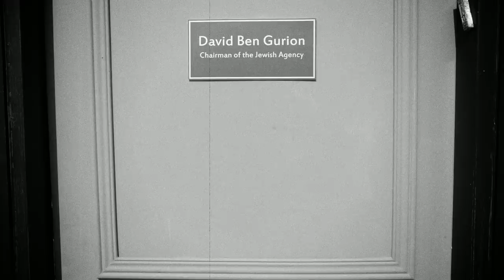ישראל חוגגת 70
הסוכנות היהודית מברכת את המדינה ביום חגה  ומאחלת לה עוד שנים רבות של הישגים והגשמת חלומות. יום הולדת שמח ישראל!